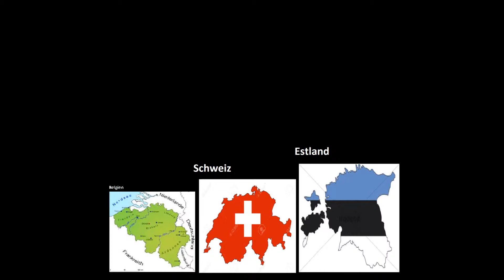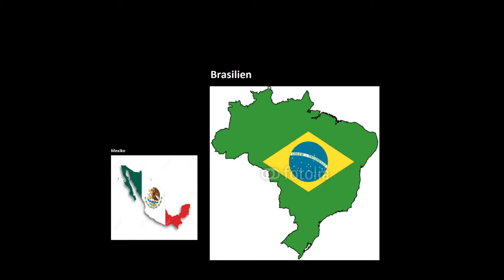Größenvergleich der Länder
Von kleinsten bis zum größten Land der Welt.